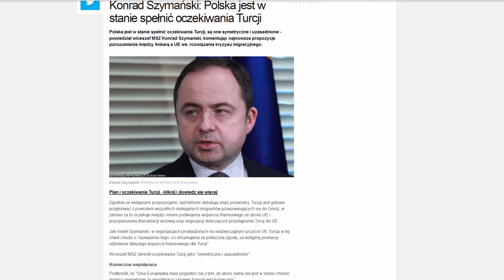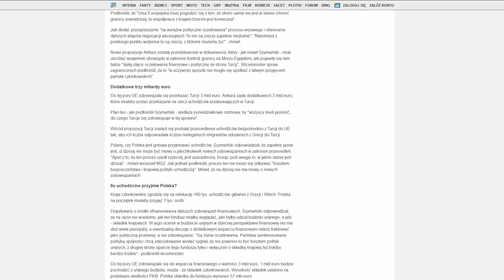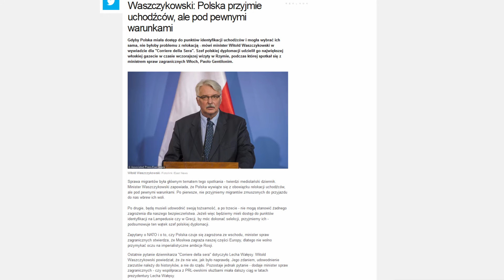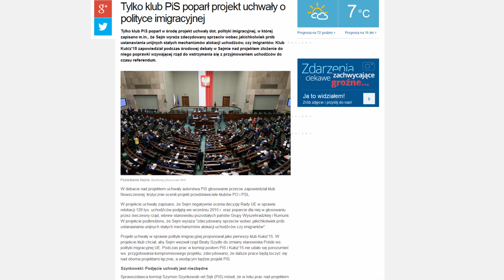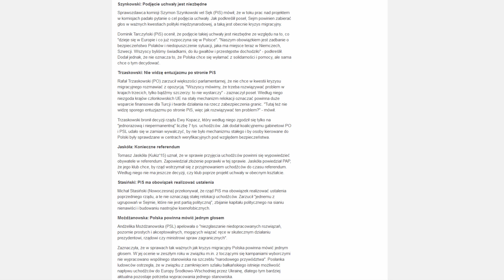Reżim PISowski już nas zdradził sunnickim Islamistom Turcji i ateistom EU - Islamizacja, uchodźcy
Judasze z PIS już nas zdradzili mordercom Kainom sunnickim islamistom [Turkom, Al-Kaidzie, ISIS]!
Blokują rozwiązania Kukiz 15 [zablokowanie ściągania islamistów do momentu ogólnokrajowego referendum - niech Polacy w demokratyczny sposób się wypowiedzą czy chcą Islamistów jako uchodźców w Polsce?] a reżim PIS będzie realizował politykę Żydo - Judaszów z BABILONU ZACHODNIEJ I ARABSKIEJ SUNNICKIEJ MAMONY z PO i PSL [RZEŹNIE HALAL], czyli PIS zobowiązał się do ściągania 7000 islamistów [a to dopiero początek sunnickiej emigracji i Islamizacji].
Judasze  z PIS poparli plan EU i Sunnitów Turków!
1. Za każdego odesłanego islamistę [nie z Syrii, Iraku oraz Afganistanu] Turcja nam przyśle uchodźcę terrorystę z Syrii, Iraku oraz z Afganistanu!
2. Turcja nie przyjmuje do Turcji, żadnych przybyłych do EU przed dniem 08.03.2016 Islamistów z krajów spoza areny konfliktu wojennego.
3. EU zobowiązała się do wypłacenie Turcji 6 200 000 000 Euro haraczu od niewiernych za to, że Turkowie na niby zatrzymają ich własną sunnicka emigrację do jeszcze chrześcijańskiej Europy [kasa ta oczywiście zostanie spożytkowana na zbrojenia sunnickich dżihady-stów przeciwko nam innowiercom oraz uposażania islamistów których Turkowie wyślą do EU z fałszywymi tureckimi, syryjskimi, irackimi, afgańskimi paszportami].
4. EU zobowiązała się umożliwić bezwizowe prawo wjazdu do EU 80 mln sunnickich Turkom od czerwca lub od lipca 2016!
Całkowita ilość Turkmenów (ludność pochodzenia Tureckiego - w wyniku najazdów, gwałtów Turków i zaprowadzanie islamu na całym świecie - Azja [najliczniej południe Rosji - Kaukaz, aż do Północno Zachodnich Chin], Bliski Wschód oraz Europa Południowa i Wschodnia - najliczniej Bałkany) waha się w granicach 280 mln (wszyscy oni maja prawo do tureckiego paszportu).
5. Oraz przyśpieszenie procesu wejścia Turcji do EU (w świetle pierwszych 3 punktów to nie ma większego znaczenia bo Turkowie oraz inni sunniccy Islamiści, którzy przez Turków są ciągle wpuszczani do EU. Oni wszyscy krwawo przerobią EU w Islamski kontynent w 2016 a maksymalnie do 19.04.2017 roku)!